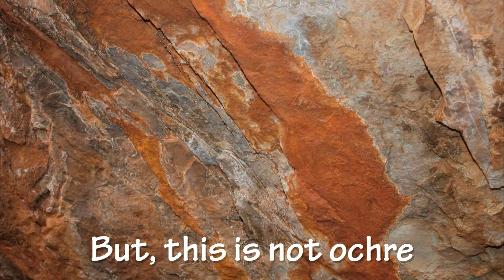Rock Art: Paintings from the Great Sandy Desert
This is a short video of the rock art paintings that we found in one cave out in the Great Sandy Desert in Central Australia.  It is neither a comprehensive nor professional production.  Our purpose in creating it was to supplement what we write about it on our and to share the visual pleasure of the art and its location.